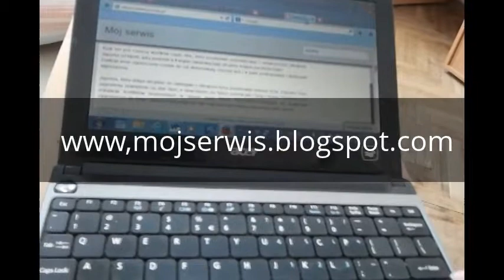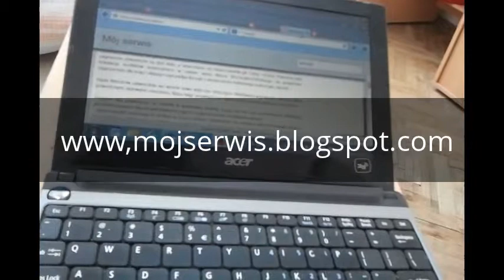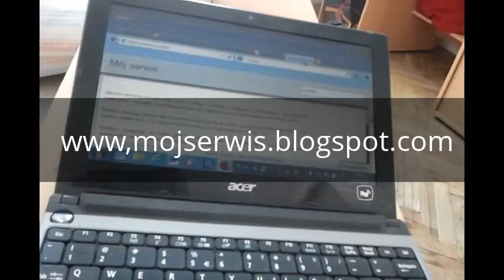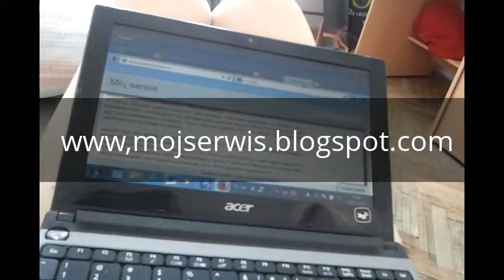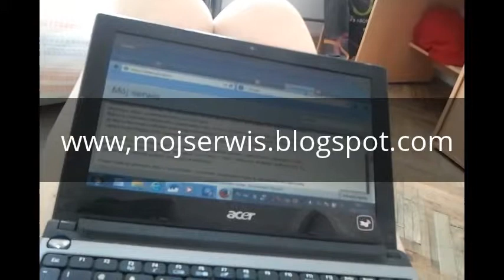Świat; polityka; Japonia; Aktywny pacyfizm Tokio a zbrojenia